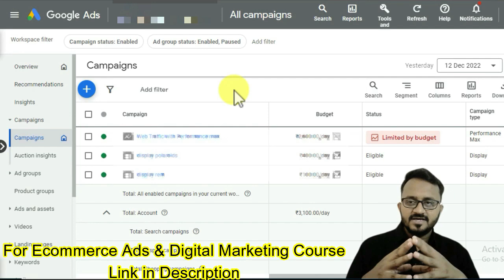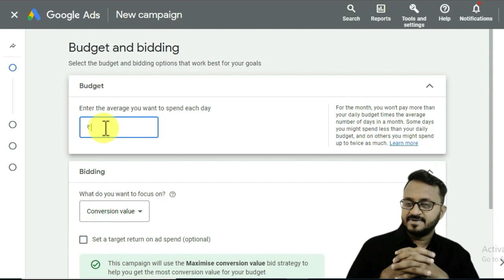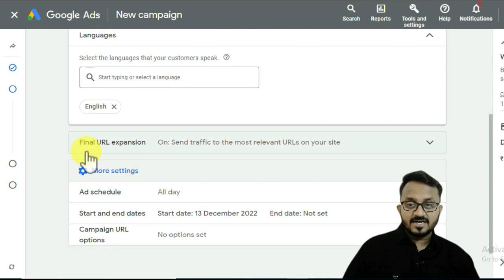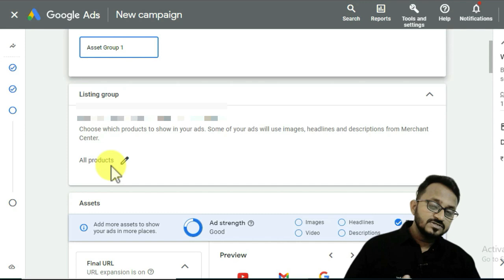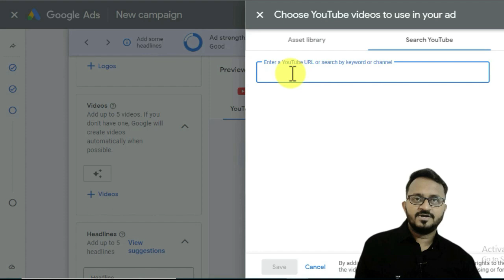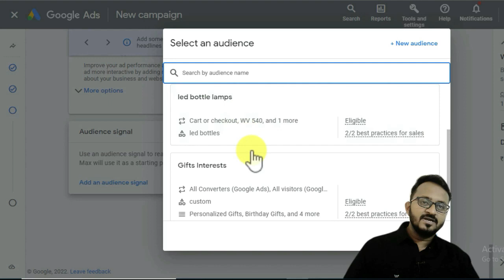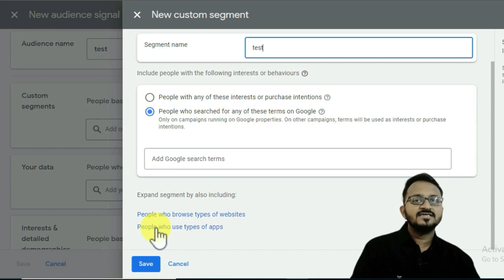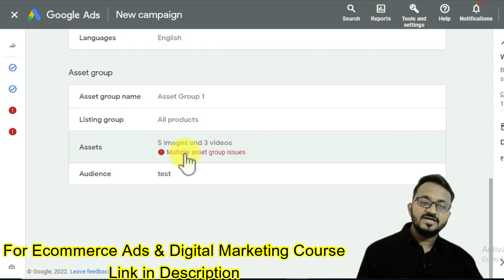Setup Performance Max Campaign Google Ads Tutorials Step by Step in Hindi 2023 (Ecommerce)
Follow this step-by-step video for best practices on how to successfully Setup Performance Max Campaign Google Ads Tutorials Step by Step in Hindi 2023 to help you find new customers across all of Google’s advertising channels.
This is a powerful tool that can help you increase your traffic and conversions.

If you're looking to improve your website traffic and conversions, then you need to create a performance max campaign. This tutorial will walk you through the entire process, from setting up your campaign to getting the most out of it. Let me show you how to create a campaign that will help you achieve your goals!
Performance Max is a new goal-based campaign type that allows performance advertisers to access all of their Google Ads inventory from a single campaign.

This new campaign type allows advertisers to blend targeting strategies from video, search, display, and others all in one campaign.

🔥Benefits (All FREE)
1 Attend a Live session on digital marketing
2 Chat with other digital marketers
2 Share your digital marketing problems
3 Get digital marketing Valuable Knowledge

Chapters:
00:00 Intro to Performance max campaign google ads
1:39 Creating the first Performance Max Campaign
6:06 Creating Asset Group for performance max campaign
9:51 Creating Audience signal for performance max campaign